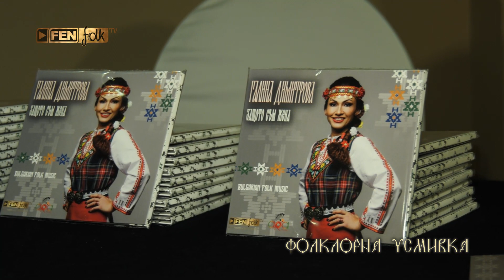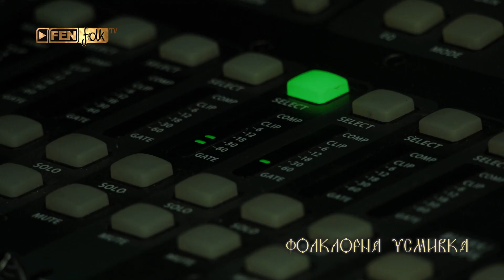Галина Димитрова зад кулисите на промоцията на албума "Защото съм жена" / Фолклорна усмивка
В това издание на предаването ще ви отведем зад кулисите на концерт - промоцията на първия албум на Галина Димитрова "Защото съм жена". Какво ще улови нашата камера и какво ще разкаже Галина?
Гледайте в специалния репортаж, който Стоян Петков и оператора Таси Асенов подготвиха.